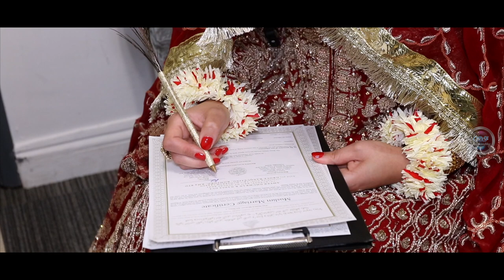Cinematic Wedding Trailer | Ameer & Nadia | Cinedreamfilms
Wedding Photography & Cinematography with the vision of providing you with an excellent wedding experience.

Cinedreamfilms is London's finest media team covering national and international events.

A D D R E S S: 41C Vallence Road, London E1 5AB
C O N T A C T: 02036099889

Follow us on:

S N A P C H A T:  cinedreamfilms